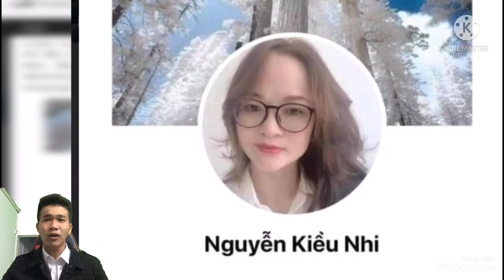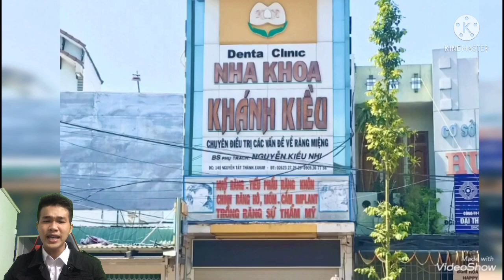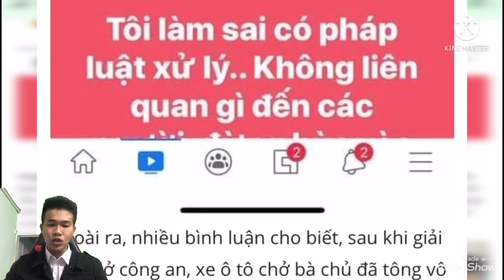Gian Hồ tìm Chủ Nha Khoa Khánh Kiều đánh khách và phải đóng luôn Nha Khoa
Vụ việc ồn ào liên quan đến clip bà chủ nha khoa Khánh Kiều ở Đắk Lắk tát khách hàng đỏ cả má, khiến anh chồng phải đến đòi lại công bằng cho vợ đang khiến dân tình hết sức chú ý. Bên cạnh việc khen đó là một anh chồng chất lượng, người ta cũng tò mò muốn biết, rốt cuộc thì bà chủ nha khoa Khánh Kiều là ai